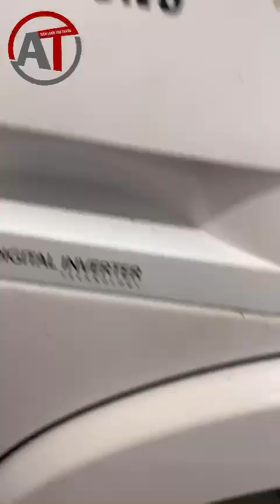Sửa Máy Giặt Huyện Nhà Bè - Sửa Chữa Máy Giặt Huyện Nhà Bè Tại 🔥 Điện lạnh Anh Thắng 🔥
Dịch vụ sửa máy giặt Nhà Bè mà bạn nên chọn cần đảm bảo những yếu tố nào? Chi phí sửa máy giặt Nhà Bè hiện nay có cao không? Điện lạnh Anh Thắng sẽ giúp bạn trả lời tất cả những băn khoăn này cùng nhiều gợi ý hữu ích khác.

👉 Xem chi tiết: Dịch vụ sửa máy giặt tại Điện lạnh Anh Thắng